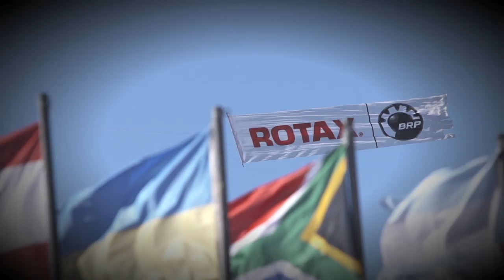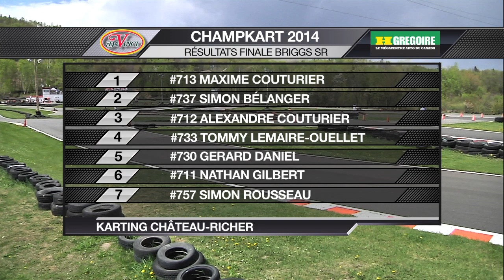"CHAMPKART" KARTING CHÂTEAU-RICHER BRIGGS & STRATTON SR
ÉMISSION SUR LE KARTING DE LA COUPE DU QUÉBEC
CATÉGORIE BRIGGS &STRATTON SR